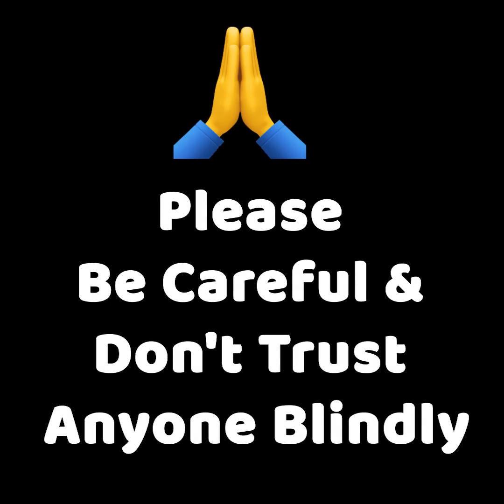most watche. ..omg😳😳😳😳